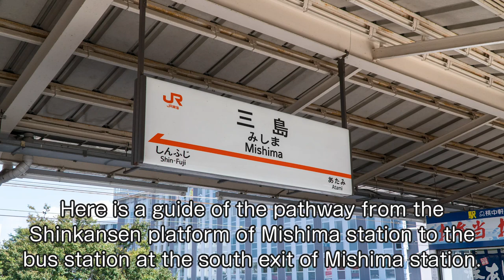How to Access from Shinkansen MISHIMA Sta. to Mt.FUJI(Kawaguchiko)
This movie explains how to get from the Shinkansen Mishima Station platform to the express bus stop for Mt. Fuji and Kawaguchiko.

★Let's Follow ! Facebook（Tourist Information Around Mt.FUJI)
English